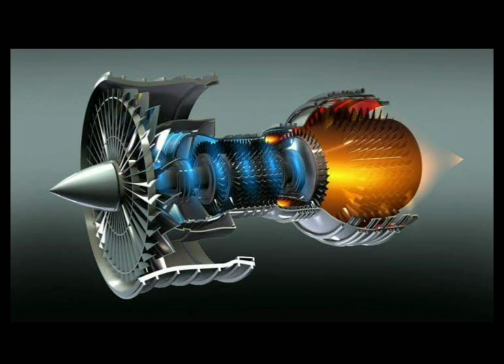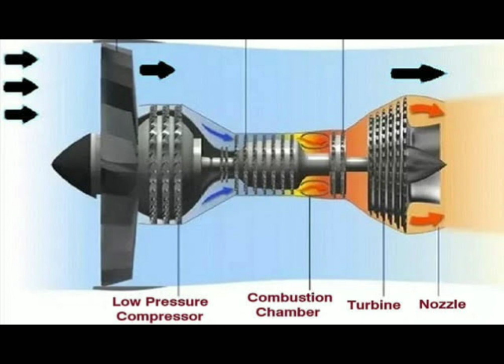जेट इंजन का अविष्कार किसने किया,jet engine engine aeroplane flight machine machanical principal.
jet engine is a type of reaction engine, discharging a fast-moving jet of heated gas (usually air) that generates thrust by jet propulsion. While this broad definition may include rocket, water jet, and hybrid propulsion, the term jet engine typically refers to an internal combustion air-breathing jet engine such as a turbojet, turbofan, ramjet, or pulse jet.[1] In general, jet engines are internal combustion engines.